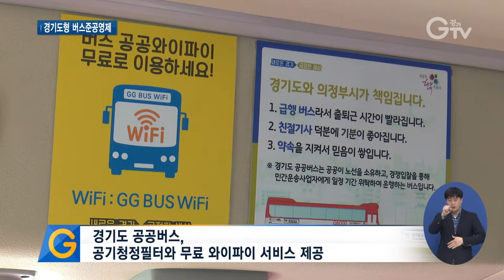더 편리하고 가까워진 경기도 공공버스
[앵커멘트] 수익성이 낮아 버스회사들이 꺼렸던 지역에 이달부터 광역버스 노선 16개가 새로 생겼습니다. 경기도형 버스 준공영제가 시작되면서 버스가 잘 다니지 않던 지역까지 광역버스가 다니게 됩니다. 경기 북부 김태희 기자의 보도입니다.

[리포트]
1. [자막] 의정부 민락동(3월 25일)
출근길 시민들이 버스를 기다리고 있습니다.

이 곳은 승객이 많지 않아 버스회사에서 노선 개발을 꺼렸는데 최근 노선이 늘어나면서 시민들의 불편이 크게 줄었습니다.

2.  [자막] 목창훈/포천시 소흘읍
“일단 배차 간격이 줄어들었고요. 1300번 한대만 있을 때는 서서 갈 일이 많았는데 사람이 많다 보니까 버스가 하나 더 생기다 보니 앉아서 편안하게 갈 수 있는 부분이 좋은 것 같아요.”

3. [자막] 경기도 공공버스, 공기청정필터와 무료 와이파이 서비스 제공
공기청정필터와 무료 와이파이까지 서비스도 한층 좋아졌습니다.

4. [자막] 친절기사 인증제도 도입
친절 교육을 받은 버스기사가 버스에서 내려 승객들에게 인사를 건넵니다.

5. [자막] 안민영/의정부시 민락동
“오늘 이 버스 처음 타봤는데 버스 기사님께서 이 시간대에 버스 타면 된다고 시간도 잘 알려주셔서 아침부터 기분 좋게 출근할 수 있었습니다.”

모두 경기도형 버스 준공영제를 도입하면서 생긴 변화입니다.

6. [자막] 경기도 준공영제, 노선 입찰제 방식
경기도 준공영제는 노선 입찰제 방식입니다.

경쟁을 통해 노선 운수업체를 선정해 5~9년간 한정면허로 노선 운영권을 주는 겁니다.

준공영제 도입 노선은 일정부분 도와 시가 함께 적자 부분을 해소해 안정적인 노선 운영을 보장합니다.

덕분에 수년간 버스업체들이 적자로 기피하던 노선이나 외곽 소외지역에 광역버스 노선을 운영할 수 있게 됐습니다.

7.  [자막] 이용주/경기도 공공버스과장
“경기도형 버스 준공형제는 공공성을 최우선으로 해 도민께서 체감할 수 있는 감동 서비스를 제공해나갈 것이고요. 앞으로도 도민께서 필요하신 광역버스 노선을 더 확대 발굴해 나갈 예정입니다.”

경기도는 올해 노선입찰제 시범 사업으로 반납, 폐선 4개를 포함해 소외지역과 신도시, 중소형 택지개발 지구까지 총 16개 노선 120대의 버스를 운영합니다.